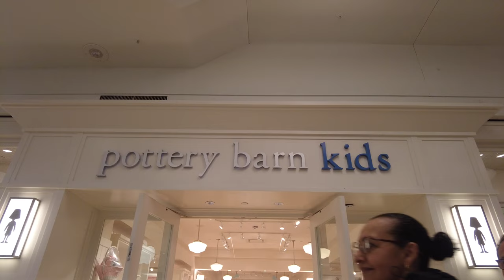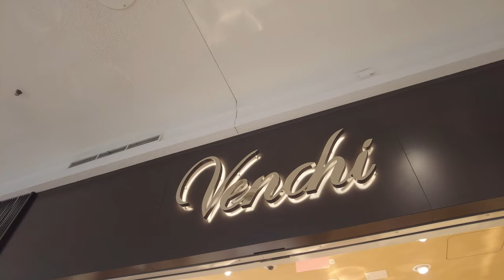高級モール ショート・ヒルズ １の２ ニューヨークさんぽ 4K NY 2022 The Mall at Short Hills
ニュージャージーにある高級ショッピングモール　ザ・モール・アット・ショート・ヒルズに行って来ました。